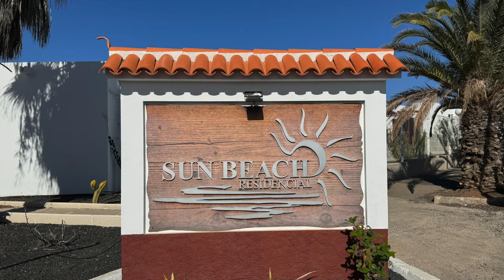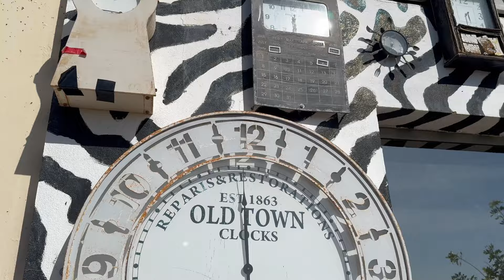Caleta de Fuste, Fuerteventura | Sun Beach apartments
Short video of Sun Beach apartments and hillside behind Caleta de Fuste, Fuerteventura.